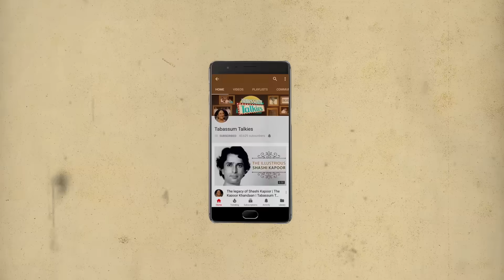Mukri: Dilip Kumar's Best Friend | Tabassum Talkies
The story of Mukri is a fascinating one. From being Dilip Kumar's best friend from school to being the most sought after comic here's his story.